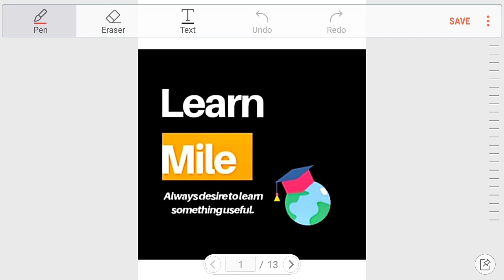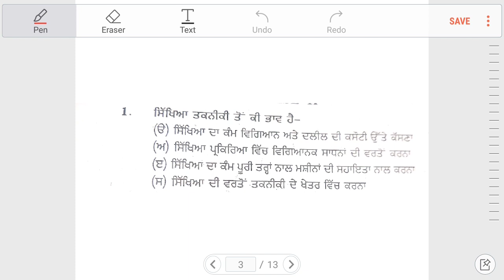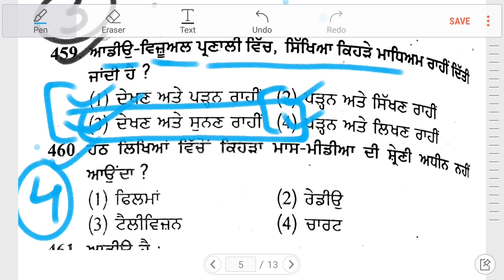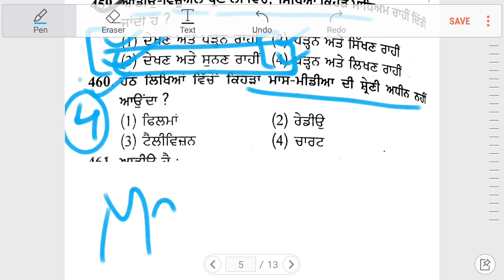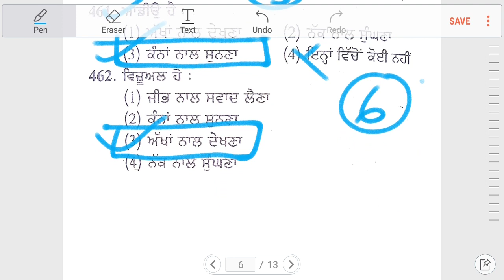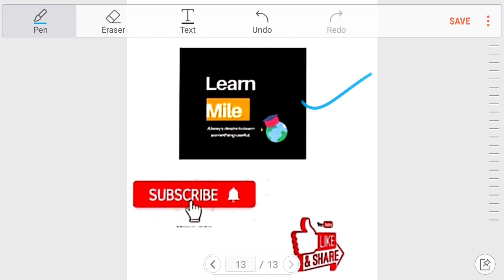NTT-8393 vacancy|| CDP- ICT IN PRE PRIMARY EDUCATION||ਵਿਸਤਾਰ ਨਾਲ ਜਾਣਕਾਰੀ ਪੰਜਾਬੀ ਵਿੱਚ| CLASS-24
ICT IN PRE PRIMARY EDUCATION CLASS-24

gen hindi book for dsssb kvs and ctet

Mustly share our videos 💚
Learn mile
Learn mile

Pstet, CTET and other teaching exam preparation.

and must visit our Facebook and Instagram pages :- Learn mile .